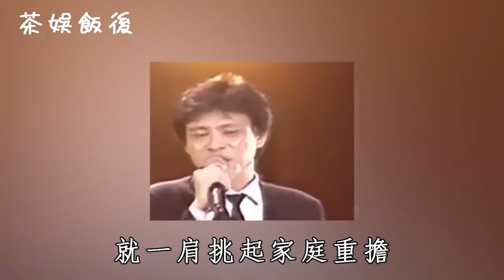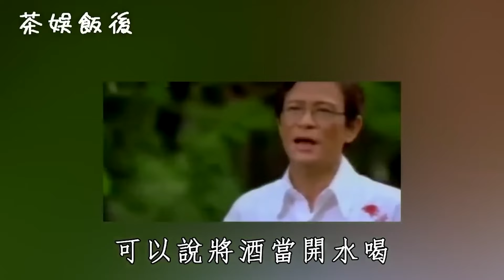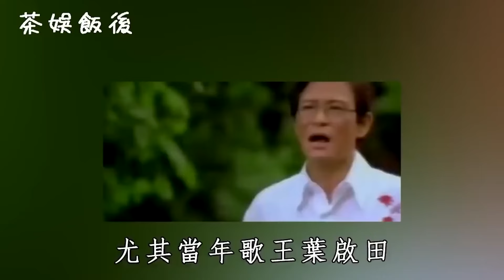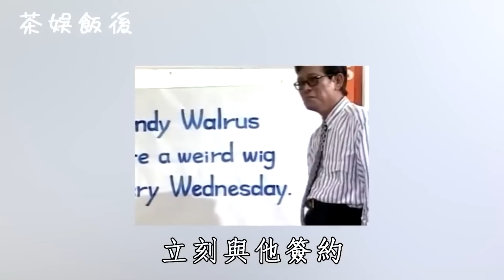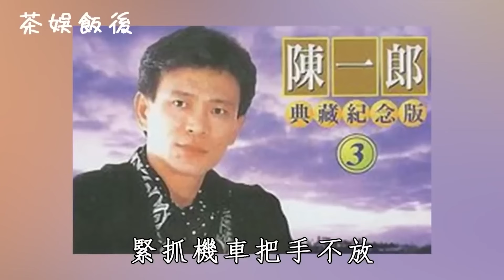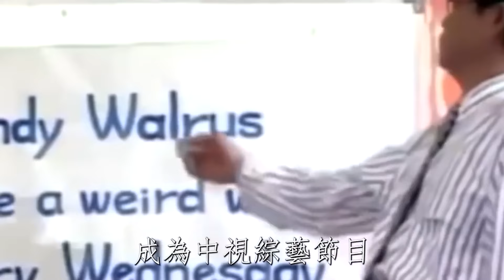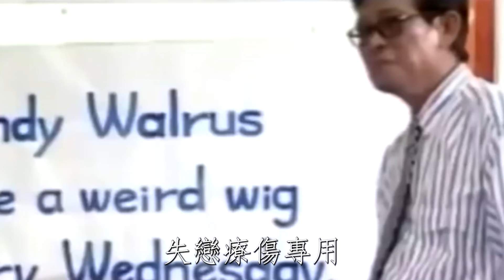「酒國歌王」陳一郎死因凄惨！特殊癖好妻離子散，離世時無家人到場太唏噓#陳一郎